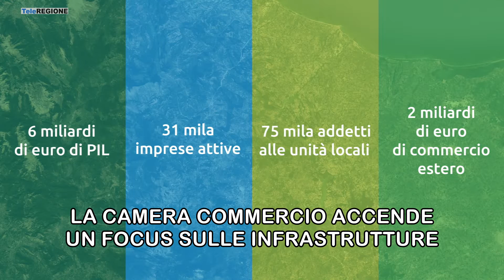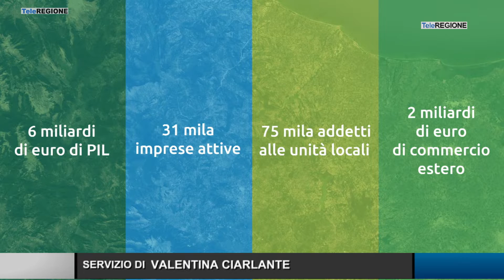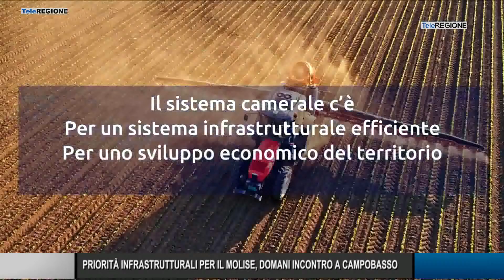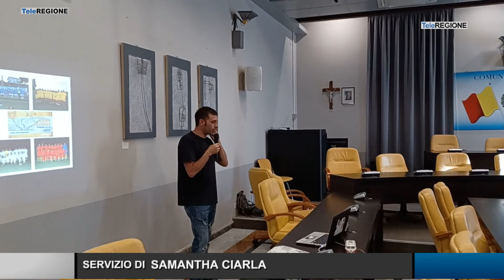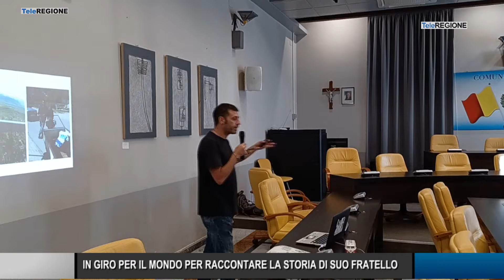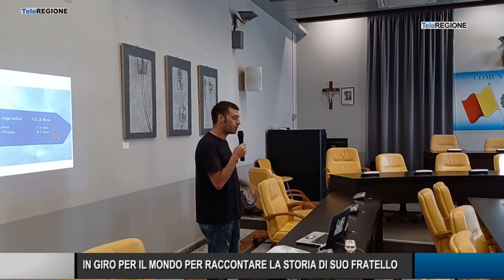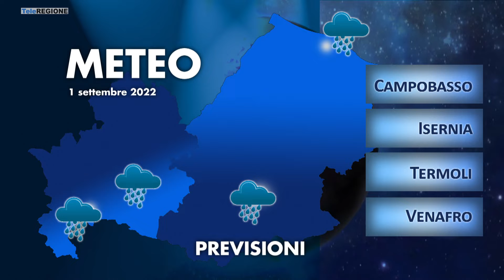Telegiornale ore 14.00 - 31/08/2022